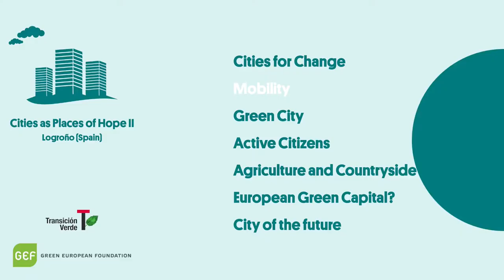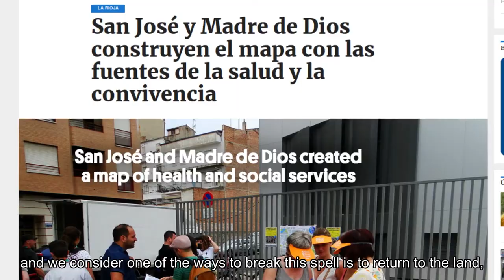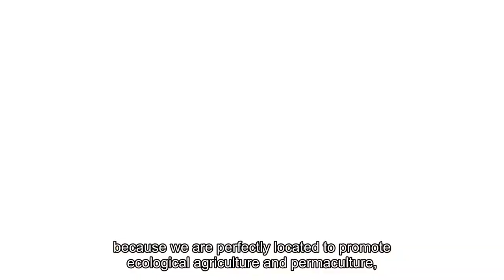The Path to a Green City - Logroño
The city of Logroño, capital of La Rioja (Spain), has in recent years implemented a series of measures to reduce its environmental impact and improve the well-being of its residents. With the pandemic, far from retreating, it has intensified its efforts on “The Path to a Green City”.

This video was made by the Green European Foundation with the support of Transición Verde and the financial support of the European Parliament to the Green European Foundation, in the framework of the “Cities as Places of Hope II” project. For this video, we interviewed several members of the city government as well as representatives of civil society, business people and rural entrepreneurs.